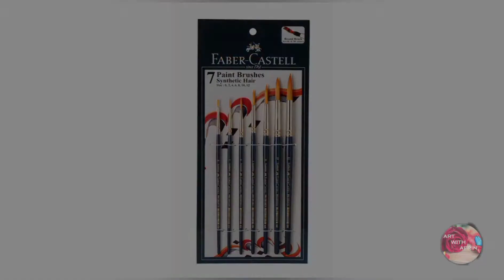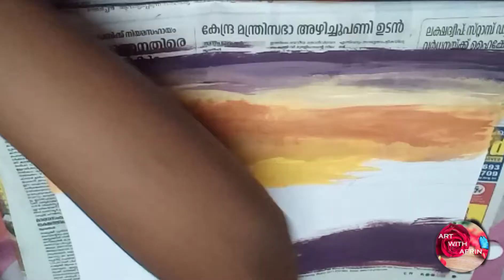How to Paint a House and Riverside Scenery l Acrylic Paint l Evening Scenery l Art With Afrin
Today I am going to paint a house with riverside scenery... It's quite easy to do.. Everyone must try this...

Material Used
*Acrylic Paint
*Pallete
*Water
*Brushes
Note: The brush should be cleaned properly each time when taking new colour. Use tissue/ any old cloth for wiping.